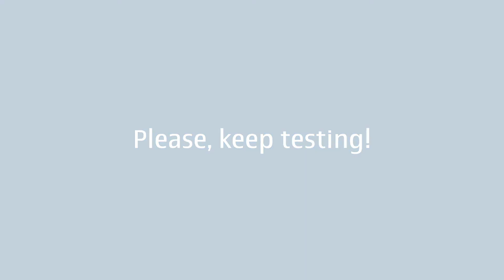PHN Gippsland Respiratory Clinics